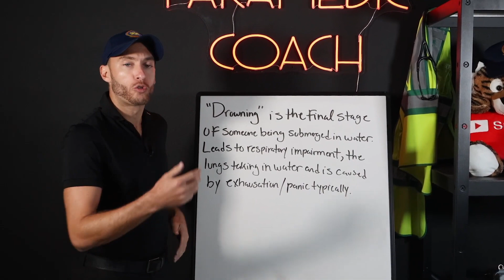3 CAUSES Of Drowning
The Paramedic Coach explains three causes of drowning: a tired swimmer, drugs/alcohol use, or panic/anxiety. Remember, this can happen to even experience swimmers.

This is to help new EMT students and paramedic students during their EMS education and to help them pass the NREMT exam.

Be Great,